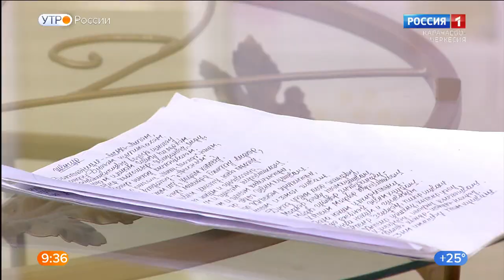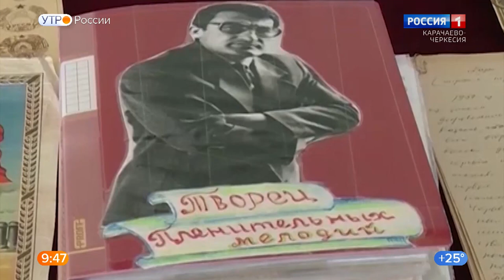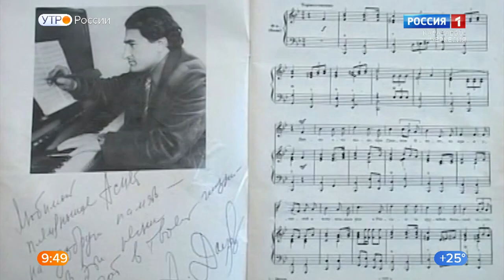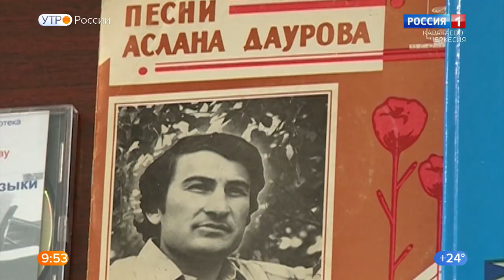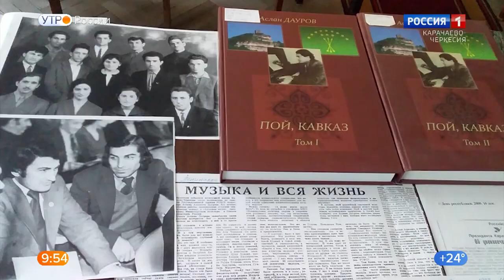"Утро России" (на черкесском языке) 30.08.2022